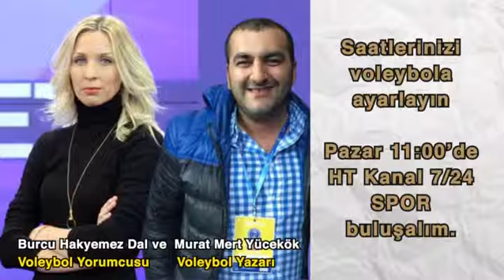Burcu Hakyemez Dal ve Murat Mert Yücekök Voleybol Magazin'e konuk oluyor